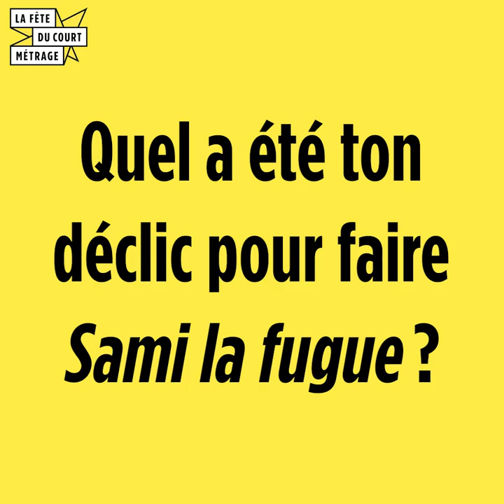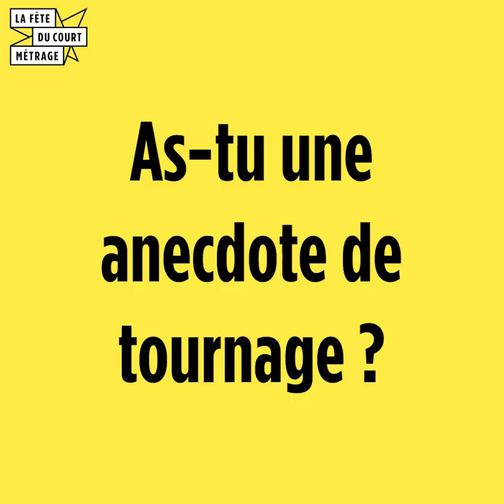Vincent Tricon, Talent de La Fête du court métrage 2023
"[Dans le film "Sami la fugue"] en peu de temps, on vit une aventure un peu épique et poétique."

Découvrez le portrait de notre Talent 2023, Vincent Tricon !

Vincent est le réalisateur de "Sami la fugue", produit par Barney Production.

Vincent étudie le cinéma et entre à La Fémis en montage. En 2017, il est nommé au César du meilleur montage pour le film "Divines" de Houda Benyamina. En parallèle de son activité de monteur, il réalise ses propres films, dont "Sami la fugue" qui a remporté de nombreux prix en festivals. Il développe actuellement son premier long métrage.

À découvrir du 15 au 21 mars partout en France pendant La Fête !

Réalisation / montage capsule : Justine Lemaire